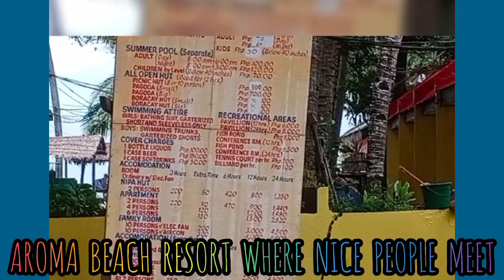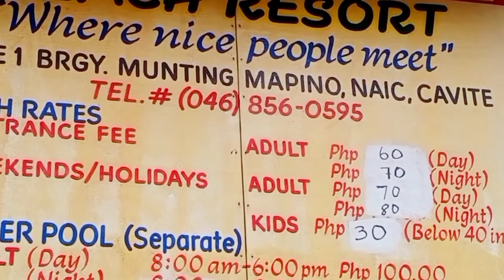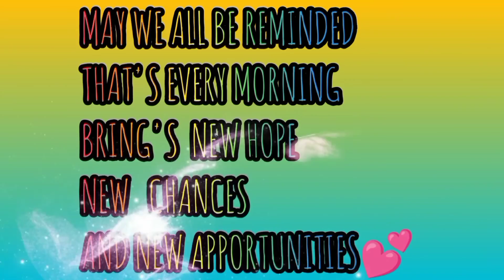AROMA BEACH RESORT WHERE NICE PEOPLE MEET TOGETHER WITH MY FAMILY || ARASHEL IMEE TV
AROMA BEACH RESORT WHERE NICE PEOPLE MEET